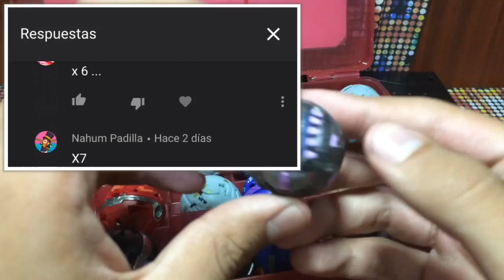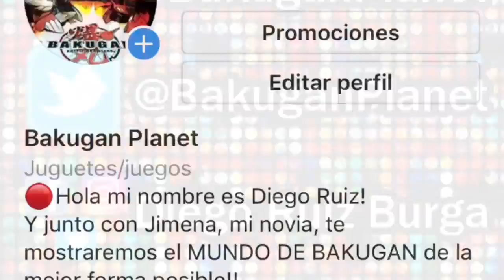FULL TRAMPAS! TODA MI COLECCIÓN DE TRAMPAS BAKUGAN!!! | Bakugan Planet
Mi Instagram para que me escriban dudas, consultas, aviso de nuevos videos y subo fotos geniales de Bakugan: